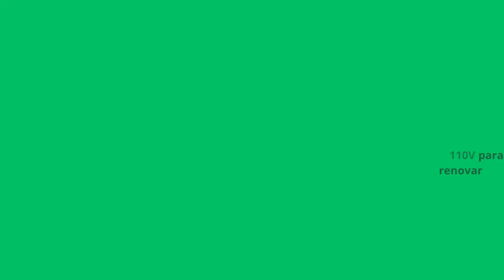Aparelho Pintura Pulverizadora LUMI 110V para colorir sua casa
Bem-vindo ao nosso canal do YouTube dedicado a produtos eletrônicos, utensílios para casa e cozinha! Nós nos esforçamos para trazer a você os melhores e mais inovadores produtos em todas as categorias, desde eletrônicos até utensílios de cozinha de alta qualidade.

Aqui, você encontrará avaliações completas de produtos, análises imparciais e comparações de preços para ajudá-lo a encontrar exatamente o que você precisa. Nós acreditamos que a chave para uma experiência de compra excepcional é um bom atendimento ao cliente. Por isso, nossa equipe está sempre disponível para ajudá-lo com qualquer dúvida ou preocupação que você possa ter.

Nosso objetivo é fornecer a você uma experiência de compra fácil e sem estresse. Queremos que você se sinta confiante ao comprar em nossa loja e saiba que está recebendo o melhor produto pelo melhor preço. É por isso que selecionamos cuidadosamente cada item em nosso catálogo, para garantir que você receba apenas o melhor em qualidade e desempenho.

Além disso, nos esforçamos para fornecer a você um excelente serviço ao cliente. Nossa equipe está sempre pronta para ajudá-lo com qualquer problema que você possa ter, desde perguntas sobre produtos até assistência pós-venda. Estamos comprometidos em garantir que você tenha a melhor experiência de compra possível em nossa loja.

Se você está procurando por produtos eletrônicos, utensílios para casa ou cozinha, não procure mais! Estamos ansiosos para ajudá-lo a encontrar o produto perfeito para suas necessidades.

Nossa loja shopp_tree_mazon  só está começando temos o melhor distribuidor e fornecedor  de variedades de categorias eletrônicos, decoração, casa, cozinha para o jardim, ate para motos...
Vida está cada vez mais agitada e você cada vez mais sem tempo para ir em todas as lojas que precisa certo?
 Então chega de gastar horas em congestionamentos  e com deslocamento venha para nossa loja shopp_tree_mazon

Espero muito que gostem do vídeo, e peço para que assistam o vídeo até o final, para me ajudar 🙏🥰

📌 Se inscrever 🙏
📌 Compartilhar muito o vídeos 😁
achadinhosdashopp-tree-mazon